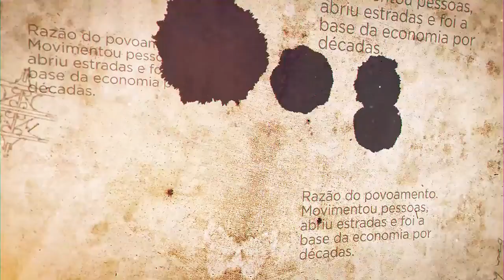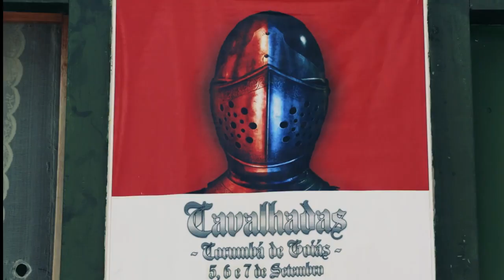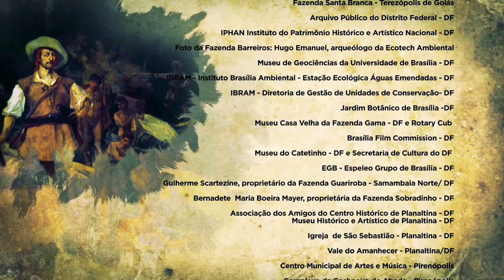Memoria Viva Eco historia do Planalto Central (Capitulo 05)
A série Memória Viva é composta de 5 capítulos e retrata a história do Planalto Central, desde os primeiros vestígios da ocupação humana até os dias atuais.

Realização: Instituto Latinoamerica
Produção: CenaUm Produções
Termo de Fomento entre a OSC Instituto Latinoamerica, celebrado com a Secretaria especial de Cultura /Ministério da Cidadania nº 883522/2019 Processo 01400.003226/2019-31